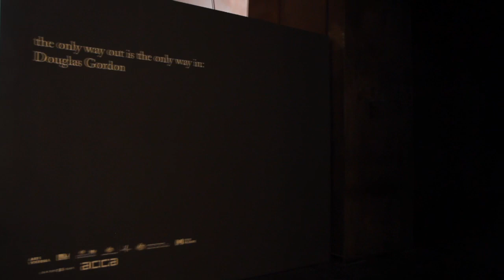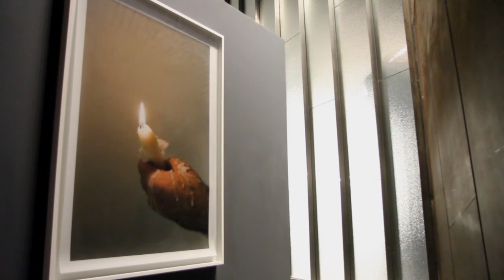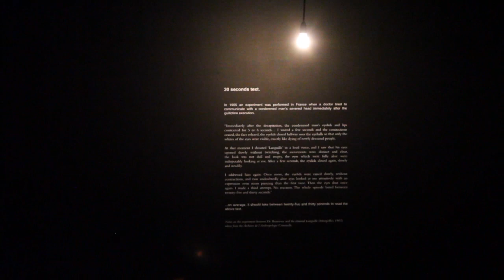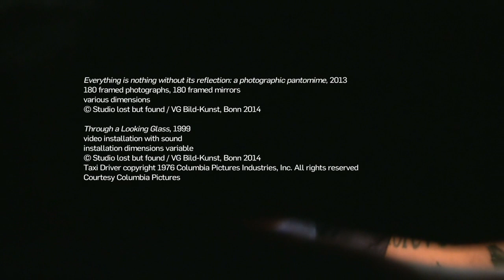Douglas Gordon: the only way out is the only way in. Artist interview at ACCA 2014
In this interview Douglas Gordon talks us through his exhibition for ACCA the only way out is the only way in. He speaks about mixing, sampling, portraiture, his 'common denominators', and getting lost.